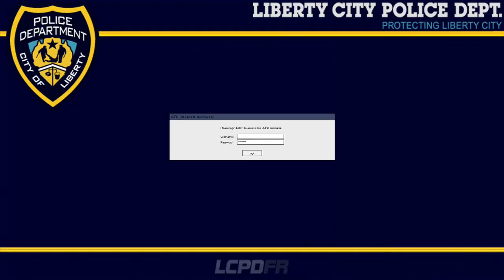LCPDFR S1E30 | Series Finale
Happy Monday everyone!! Today's episode is bitter sadness cause i'm ending the series due to losing interest in GTA 4 and LCPDFR all together!! For the final time here's the calls!!

00:00-00:35 Intro

03:45-05:25 Car VS Pedestrian

08:10-09:30 Traffic Stop

10:04-15:45 Stolen Vehicle

16:00-19:05 Traffic Stop

19:15-21:40 Stolen Vehicle

23:33-26:55 Drunk Driver

27:00-33:10 Suspect Resisting Arrest

33:15-33:48 End Credits